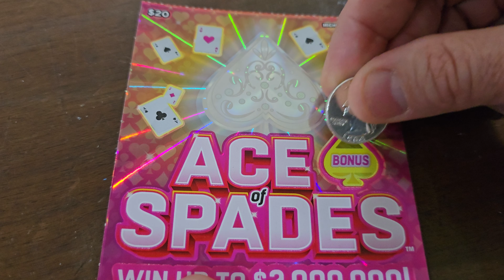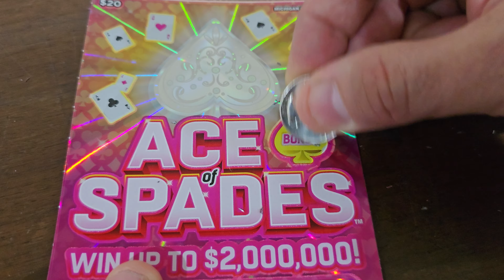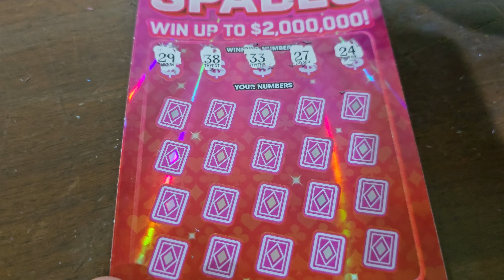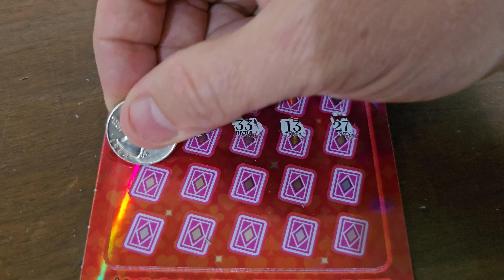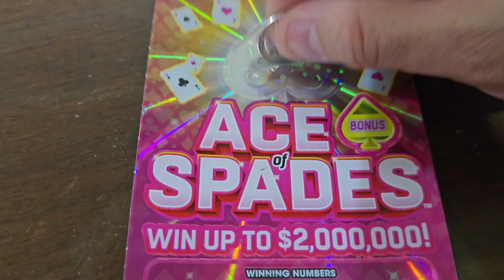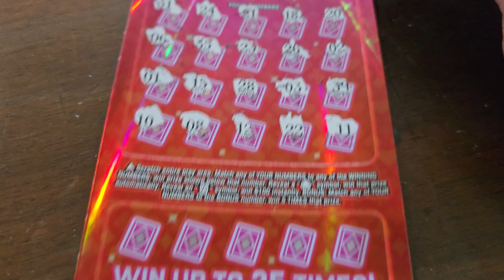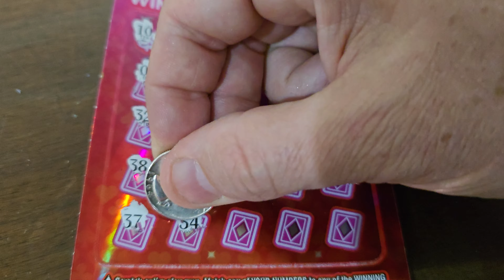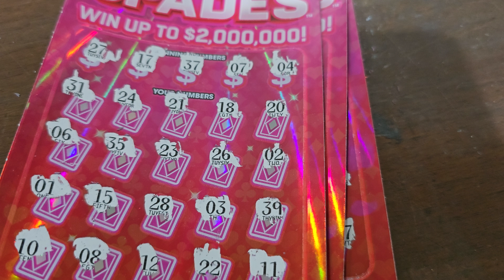MI Lottery - Ace of Spades ♠️- Rule of 5 again!🔥🔥🔥 Can it win for a 7th time? 🧨🧨🧨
We are trying the Rule of 5 on the Ace of Spades ticket this time. Hopefully, we can win big! michiganlottery scratch jackpot lotto scratching bonus winner entertainment #casino